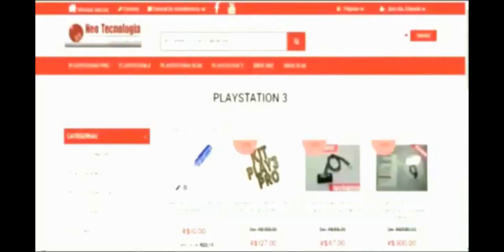📺 GTA 5 NEW - 4K FULL HD MASTER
✅ ️LEIA Á DESCRIÇÃO ✅I
Este é o nosso ponto de encontro para á diversão os melhores jogos, Notícias e conteúdos, diversidades, além dicas e informações como conquistar seus objetivos.

✅ OBJETIVOS:
✔ FECHAR NOVAS PARCERIAS EM COMPROMISSO EM AJUDAR QUEM PRECISA APOIANDO NA DIVULGAÇÃO DE OUTROS CANAIS.
✅I HORÁRIO DAS LIVES ✅
 SEG Á SEXTA A PARTIR DÁS:                                                                                                        ▶16h00 até 18h00◀
✅ SÁB E DOMINGO DÁS: ✅                                                                                                                            ▶16h00 até 18h30 ◀
✅____️INSCREVA-SE____✅
🎮 GAME PLAYS JOGOS ATUALIDADES 🎮
📺 CONTEÚDO: GAME PLAYS PS4 E PC E TUTORIAIS
🎮 CÓDIGO DE APOIADOR FORTNITE - PS4 / PC  🎮
✅  TIO-CRAZY-BR  ✅

⛔ KIT REFRIGERAÇÃO - NEO TECNOLOGIA ⛔
PS4 FAT / PS4 SLIN /PS5/ X BOX ONE /
🎮  CONTAS UPADAS P/ PS4 / PS5 E CARROS MODDEDS 🎮
✅ CAPITÃO CAVERNA ✅
🏆 METAS DO CANAL 🏆                                                                                                                                 (✔️) [ 1 Mil ]    (✔️) [ 1,5 Mil ]   (❌) [ 2 Mil ]     (❌) [ 2,5 Mil ]
(❌) [ 3 Mil ]      (❌) [ 4 Mil ]       (❌) [ 4,5 Mil ]   (❌) [ 5 Mil ]
- CANAIS  BRODERS -